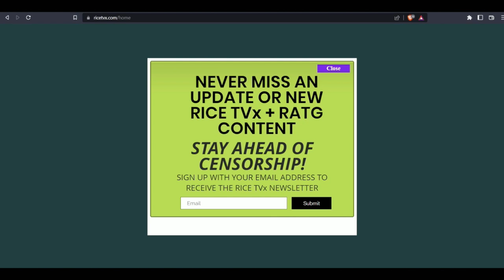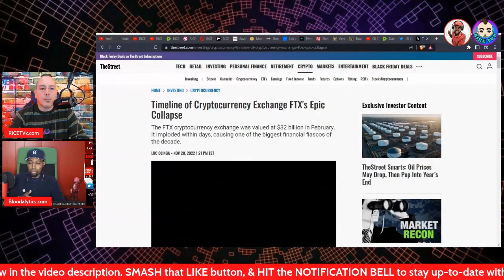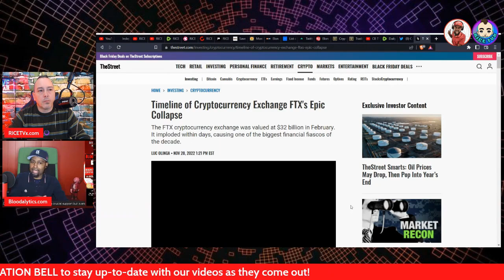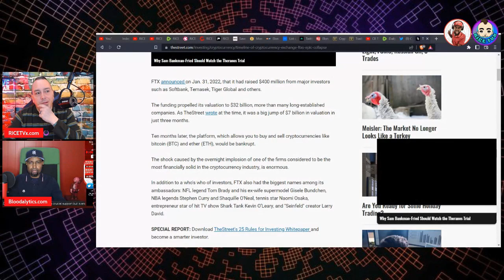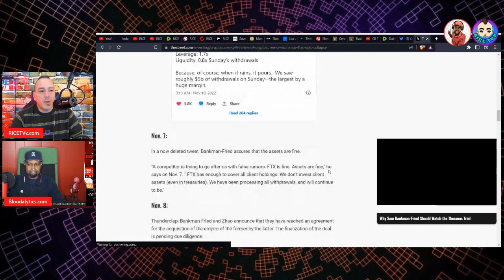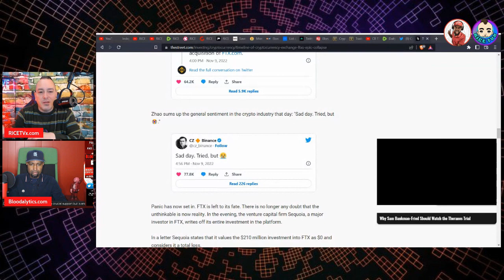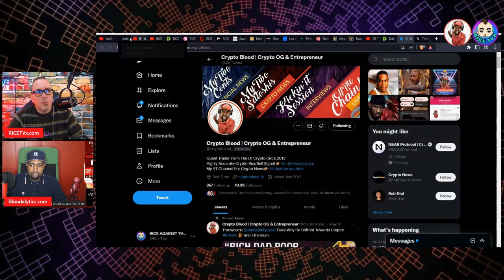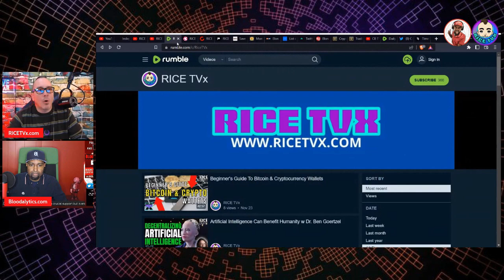End Of Bitcoin & Cryptocurrency!?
Rice Crypto Show: End Of Bitcoin & Cryptocurrency!? On this episode, I am joined by my brother from another mother, Crypto Blood for a Crypto Collab video. We decided to do a joint collaboration and talk about the FTX/Sam Bankman-Fried scandal and everything surrounded the situation. From possible money laundering between FTX, Ukraine, and the Democratic Party to corruption at the SEC and Gary Gensler. We also talk about our thoughts on crypto and the current markets. The one important thing we both agree on is that the crypto market bottom is not in yet!

To Support and/or Contribute to this channel:
Get a FREE Half Oz of Silver:
Get Special Pricing on Food Kits. Food is FREEDOM! Declare your independence with meals that last up to 25 years. Be your OWN safety net when the peanut butter hits the fan. SAVE $ on Each 1 & 3-Month Emergency Food Kits You Purchase
Rice Approved (BITCOIN & CRYPTO related links for education, buy/sell, trade, & more)